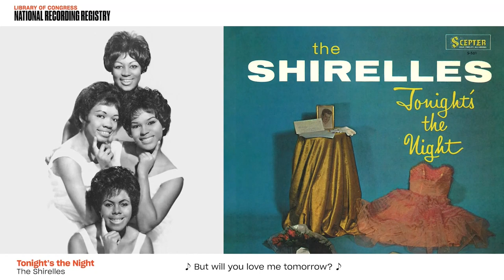Roosevelt, Ricky Martin o Queen, entre los nuevos tesoros de la gran biblioteca de EE.UU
La Biblioteca del Congreso de Estados Unidos eligió un año más los tesoros sonoros que guardará para la posteridad y que incluyen canciones, entrevistas y hasta una retransmisión del 11S.

¡Visítenos!